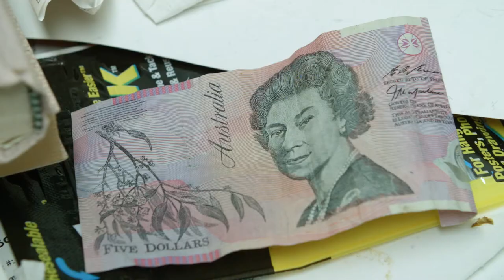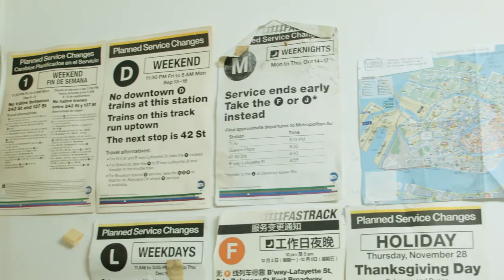The Man Who Loves Mess: Writer and Painter Mark Chu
Mark Chu is a writer, painter, and all around renaissance man. The Aussie artist brings a cheeky wisdom and diamond-cuttingly sharp intelligence to the table. He also has the best beard in the LES.